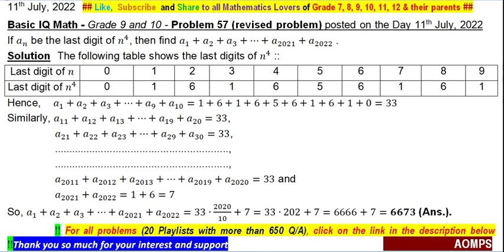If a_n be the last digit of n^4, then find a_1+a_2+a_3+⋯+a_2021+a_2022 .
IQ Math -  Preparatory Problems and Solutions for  Higher Level Competitive Exams - Grade 7, 8, 9, 10, 11, 12 ::
Link for Grade 9 and 10 – Basic IQ Math – Olympiad Practice Problems – SET 1A (pdf)
Link for Grade 9 and 10 – Basic IQ Math – Olympiad Practice Problems – SET 1B (pdf)
Link for Grade 9 and 10 – Basic IQ Math – Olympiad Practice Problems – SET 1C (pdf)
Link for Grade 9 and 10 – Basic IQ Math – Olympiad Practice Problems – SET 1D (pdf)
Link for Grade 9 and 10 – Basic IQ Math – Olympiad Practice Problems – SET 1E (pdf)
Link for Grade 9 and 10 – Basic IQ Math – Olympiad Practice Problems – SET 1F (pdf)
Link for Grade 9 and 10 – Basic IQ Math – Olympiad Practice Problems – SET 1G (pdf)
Link for Grade 9 and 10 – Basic IQ Math – Olympiad Practice Problems – SET 1H (pdf)
Link for Grade 9 and 10 – Basic IQ Math – Olympiad Practice Problems – SET 1I (pdf)
Link for Grade 9 and 10 – Basic IQ Math – Olympiad Practice Problems – SET 1J (pdf)
Link for Grade 9 and 10 – Basic IQ Math – Olympiad Practice Problems – SET 1K (pdf)
Link for Grade 9 and 10 – Basic IQ Math – Olympiad Practice Problems – SET 1L (pdf)
Link for Grade 9 and 10 – Basic IQ Math – Olympiad Practice Problems – SET 1M (pdf)

Practice selective non-routine Mathematics to enhance thinking ability from this YouTube Channel and  get success in Higher Level Prestigious Competitive/ College Entrance Examinations.

Problems of my channel has been taken from ::
NTSE - India
SASMO - Singapore
NMTC - India
SEAMO - Singapore
NSEJS - India
AMC - Australia
PRMO - India
TIMO - Thailand
Chennai Mathematical Institute Admission Test - India
PIMSO - Philippine
JEE Mains - India
Asia International Mathematical Olympiad - AIMO
DOKA - Singapore
SIMOC - Singapore
Singa Math - Singapore
RMO - India
SMO - Singapore
AIME - America
CMO - Canada
INMO - India